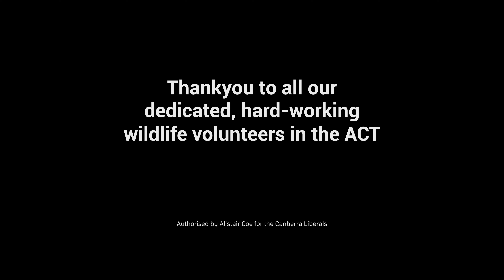Grey-headed flying foxes returned to Commonwealth Park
On January 20, hundreds of grey-headed flying foxes were injured in Commonwealth Park during the Canberra hailstorm.

After being rehabilitated by ACT Wildlife volunteers, 10 were returned to Commonwealth Park last week.